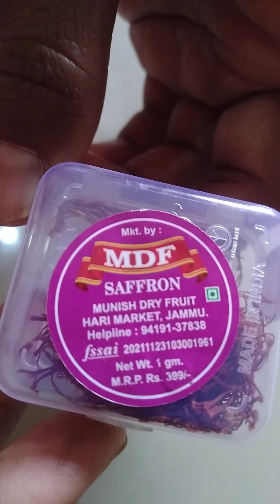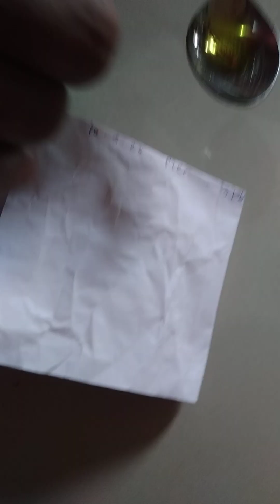How to find original Kashmir saffron/kesar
How can I check my kesar is original
How to find original Kashmir saffron
What is the price of original kesar
Asli Kashmir kesar
Saffron ki pehchaan
How to check saffron
मैं कैसे जांच सकता हूं कि मेरा केसर असली है
असली कश्मीरी केसर कैसे पाएं
असली केसर की कीमत क्या है
असली कश्मीर केसर
केसर की पहचान
केसर कैसे चेक करें
আমি কিভাবে আমার কেসার আসল চেক করতে পারি
আসল কাশ্মীর জাফরান কীভাবে খুঁজে পাবেন
আসল কেসরের দাম কত
আসলি কাশ্মীর কেসর
জাফরান কি পেহচান
জাফরান কিভাবে চেক করবেন